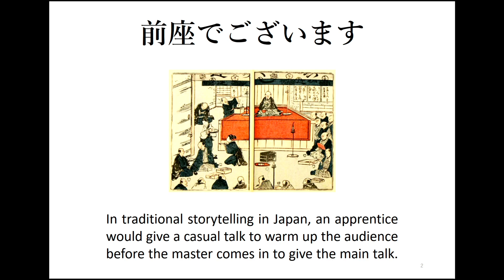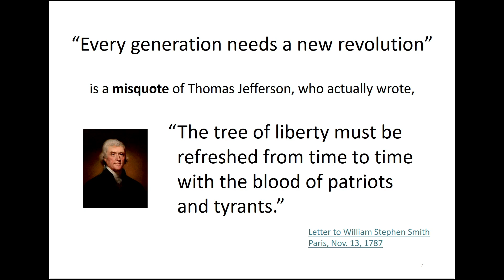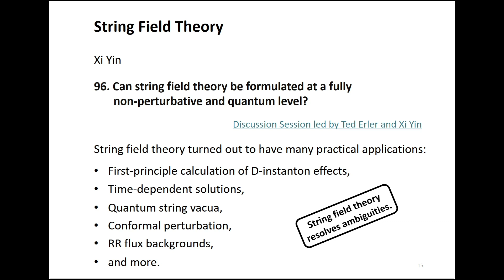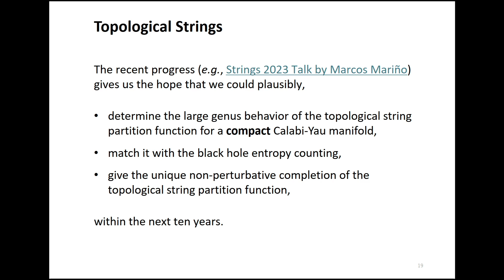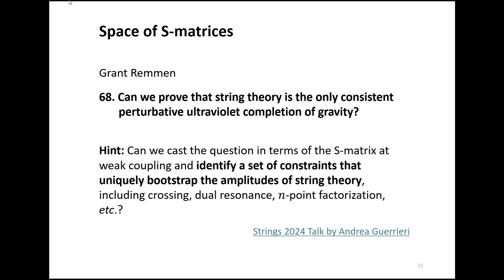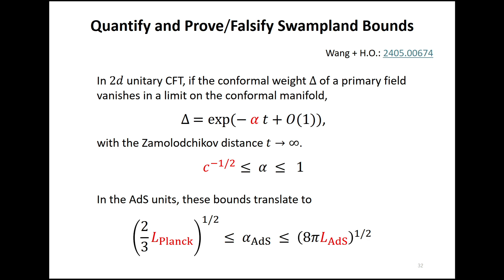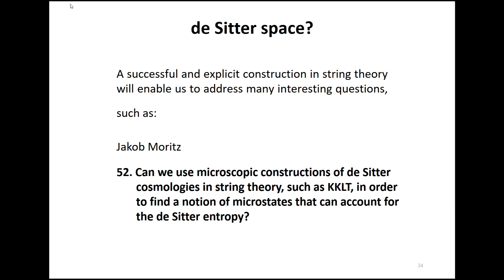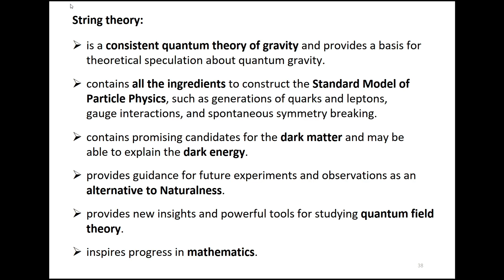Hiroshi Ooguri - The Future of String Theory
Talk at Strings 2024 held at CERN, Jun.3-7, 2024.